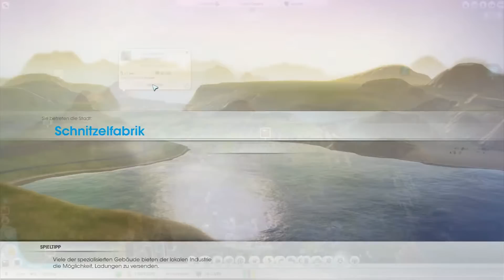Lets Play SimCity - #47 Arkologie mit Rohstoffen versorgen [HD] [Deutsch] [Kings Watch]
Lichtschimmer unterwegs im 2013er Release von SimCity. Aufbauen, Optimieren, Spaß haben. Ein Lets Play in HD von Kings Watch.